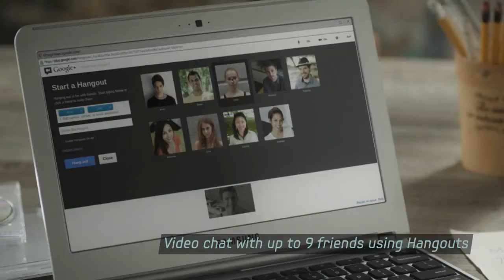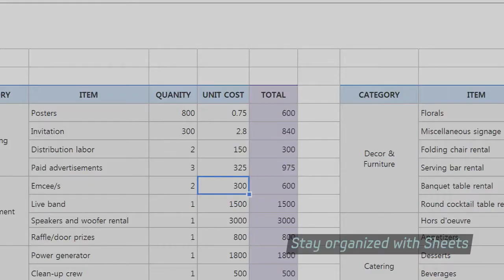The New Samsung Chromebook